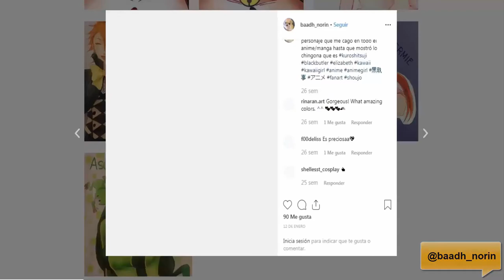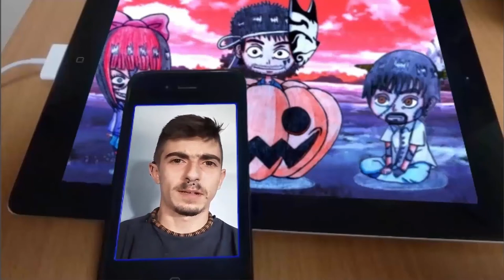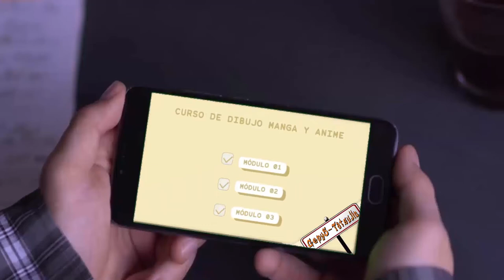¡Presentación del Curso de Dibujo Manga y Anime! ¡Únete!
Cepy5  Tatsujin es un canal enfocado en el mundillo de la ilustración manga y anime, así como en mostrar mis trabajos, enseñar mis métodos de dibujo y entretener con diversos videos.

Tras un tiempo de pausa debido a otros proyectos, retomamos el canal con nuevo contenido mensual.

Hemos decidido retomar el proyecto de llevar a cabo un curso de dibujo manga y anime donde todos mejoremos con la práctica, tanto para aprender como para repasar lecciones ya aprendidas.

Gracias por vuestro apoyo, espero que todo sea de vuestro agrado y nos vemos pronto con mucho más y mejor.

Agregame en Twitter o Twich: @Cepy5tatsujin